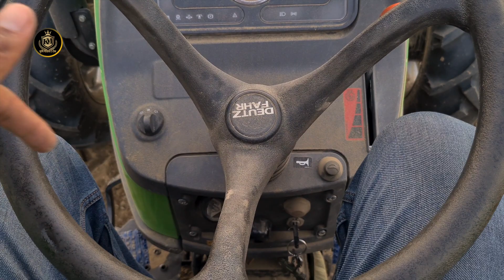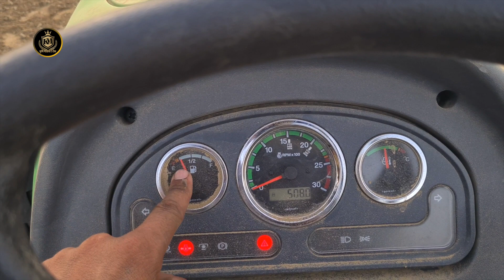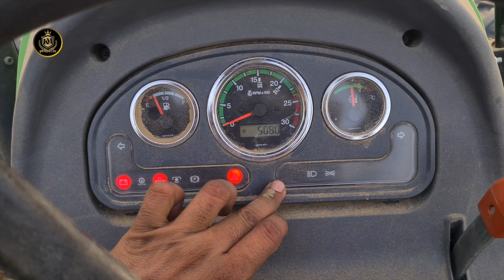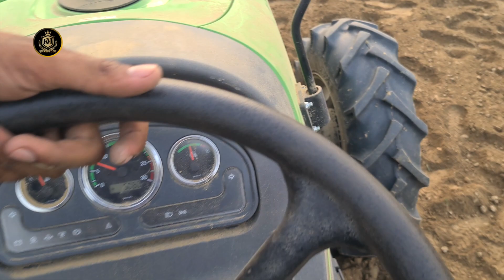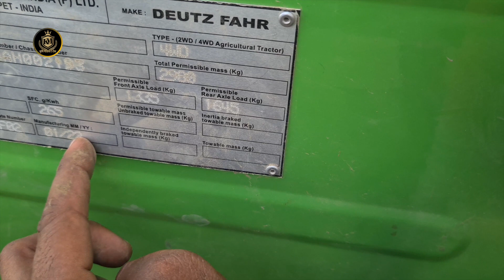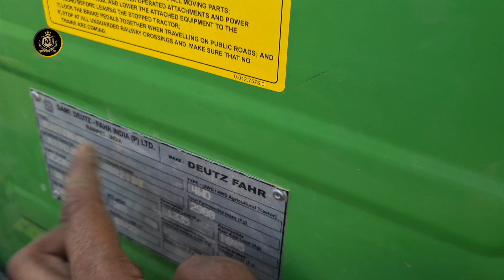दुनिया के किसी 100hp के ट्रैक्टर में भी नहीं आते ऐसे फीचर जो इस 45hp में हैं !!